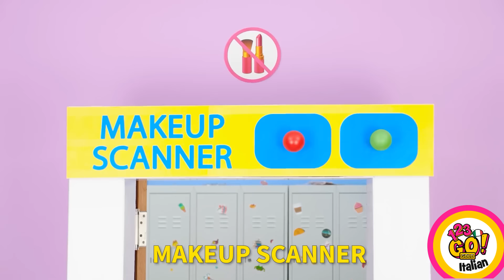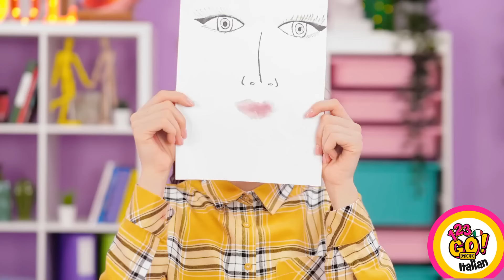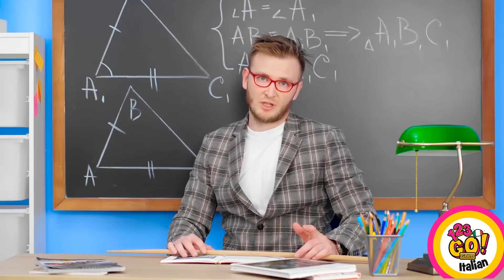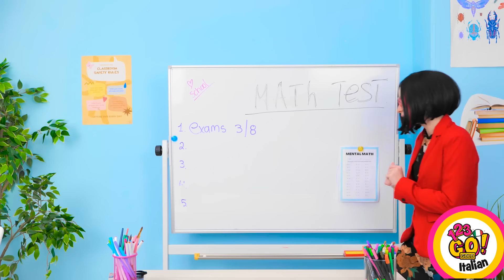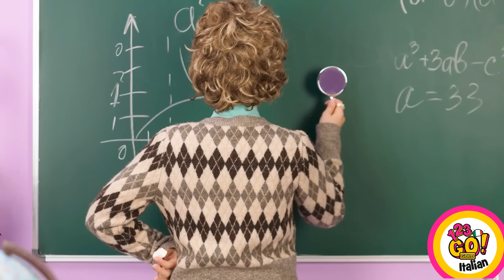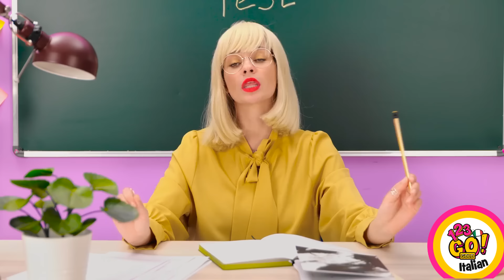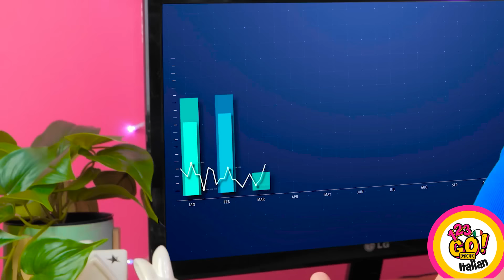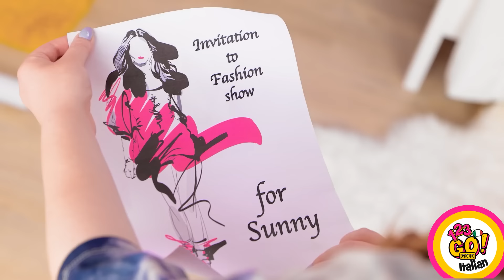MAKE UP FACILE PER RAGAZZE INTELLIGENTI || Fantastici Trucchi Scolastici Su 123 GO! GOLD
Vieni con noi in un viaggio esilarante insieme al nostro fantastico tutorial per il trucco e la bellezza! Scoprirai delle fantastiche soluzioni e imparerai delle tecniche segrete! Questa guida è il tuo passaporto per un mondo di risate e di glamour. Impara come superare qualsiasi situazione e a rimanere favolosa. Essere intelligenti non è mai stato così divertente!